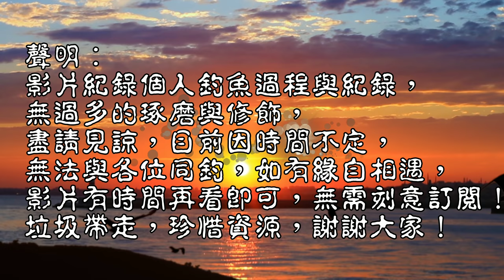海釣夏日魚越誘越大團，聽聽釣友的釣法，其實各有利弊！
今日前往線西堤岸第五隻，釣查一下，巧遇一些認識我的釣友聊天邊到魚，也是一番樂趣！
台灣釣魚趣 Taiwan fishing#海釣#線西第五隻堤岸